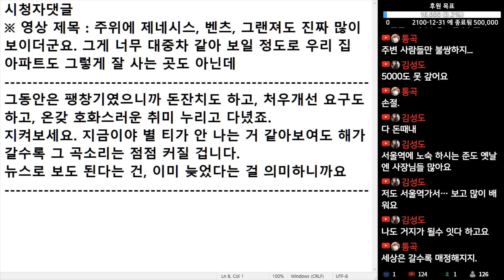(※시청자댓글) 지켜보세요. 지금이야 별 티가 안 나는 거 같아 보여도 해가 갈수록 그 곡소리는 점점 커질 겁니다.